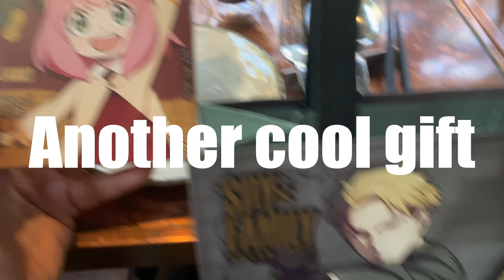Christmas living in Shanghai 🎄🎅🏻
Merry Christmas from Shanghai !
I hope you all had a great time with your loved ones :)

🎸MUSIC▹

🎬  EDITING ▹
Filming by Sabrina Bousrira
Editing by Sabrina Bousrira

💻 TOOLS :
‣ Tripod for Iphone

Comment "Mulled Wine"  if you made it until here :)